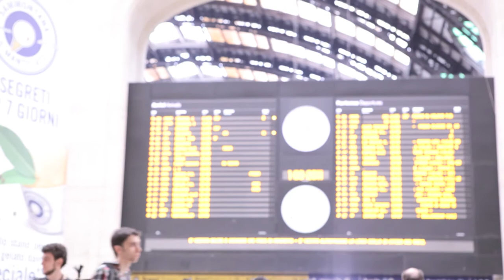PIEMME FREEWAY: Liberi di scegliere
Freeway liberi di scegliere, liberi di leggere

Freeway è una collana interamente dedicata alla narrativa young adult: libri impossibili da definire secondo i canoni tradizionali.

Per ogni attimo della vita c'è la storia giusta, e il nostro nuovo booktrailer interattivo è fatto apposta per aiutarvi a trovarla. Scegliete la vostra destinazione!